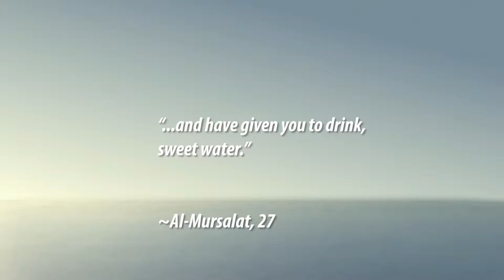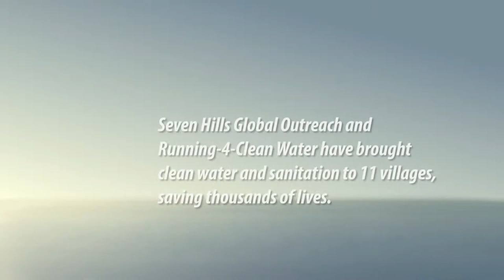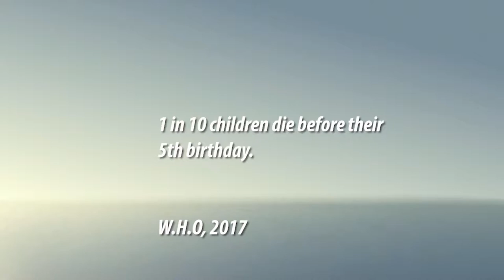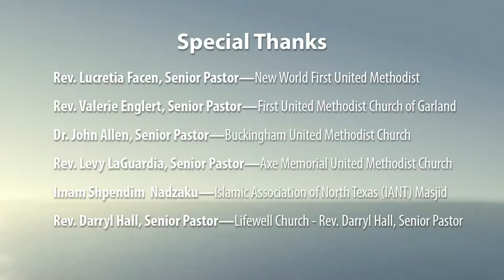Running-4-Clean-Water 2018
On April 14, 2018, the great community of Garland, Texas will host the 2018 Running-4-Clean Water Charity 5K and 1 Mile Fun Run. Our Goal is to provide clean and safe drinking water for the rural regions of Sierra Leone.  Dirty water threatens lives and destroys livelihoods on a devastating scale. Proceeds from this 5K Run and 1 Mile Fun Run will go toward clean water projects. Running-4-Clean Water is again partnering with Seven Hills Global Outreach and Zion Ministries in Sierra Leone for this life changing endeavor.

Sound Track: "From This Day On - Instrumental"
Artist: Tim Halperin